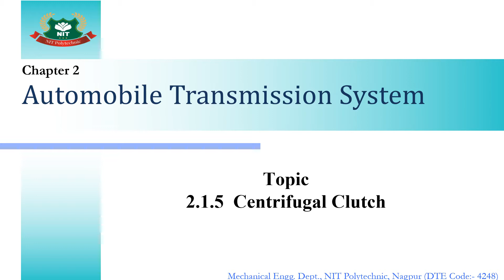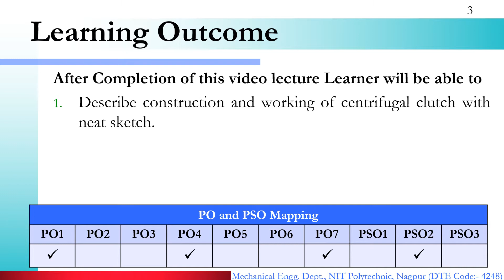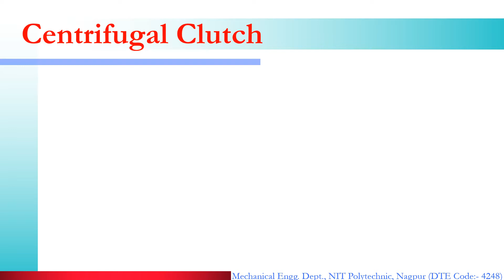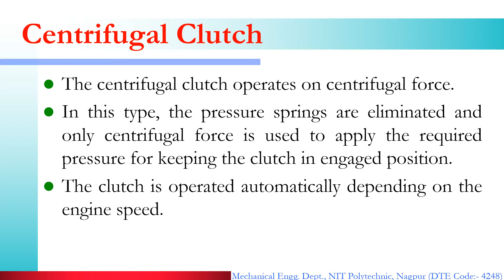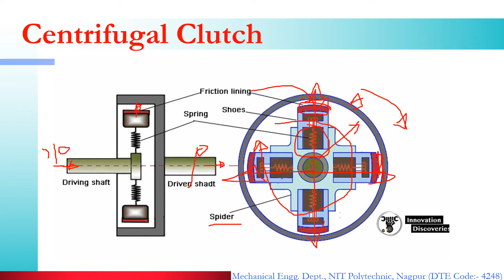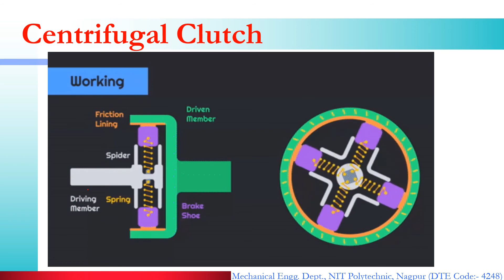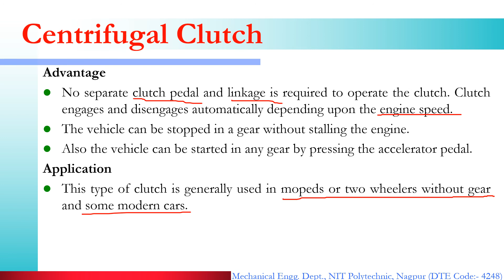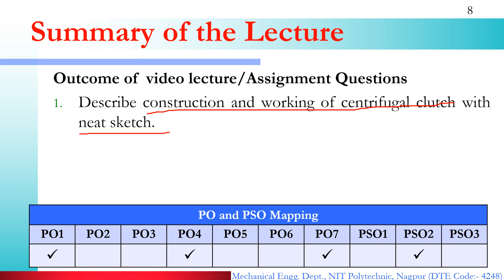ME6I AEN 2 1 5 Centrifugal Clutch